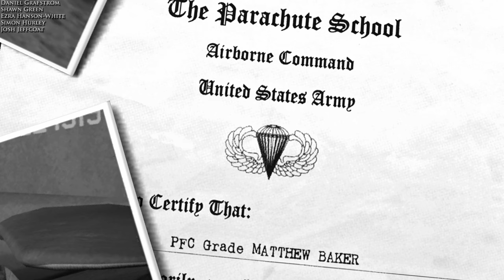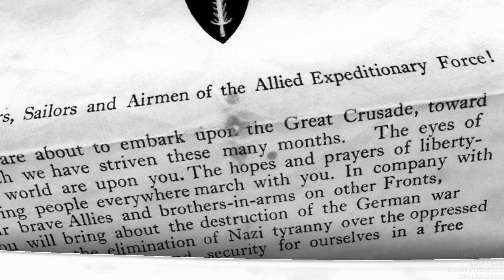Brothers in Arms: Road to Hill 30 Intro deutsch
Road to Hill 30 ist der erste Teil der Videospielreihe und erschien 2005 für PC.
Der Ego-Shooter im 2.Weltkrieg spielt sich durch die Angriff und Feuerteams taktischer als seine Konkurrenten.Die Teams sind dazu gedacht,den Feind mit Sperrfeuer zu belegen,um dann mit dem Angriffsteam über Flanken angreifen zu können.

Entwickler: Gearbox Software
Publisher: Ubisoft
Erscheinungsdatum: 18. März 2005